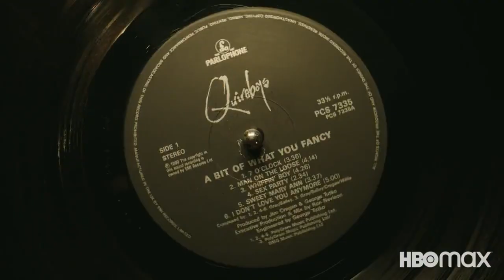John Cena Peacemaker Red Band Trailer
The official red band trailer for John Cena’s new show Peacemaker coming to HBO Max January 13, 2022! Credit for the video goes to HBO Max and WB!
uploadk